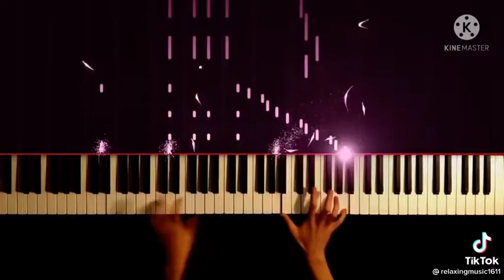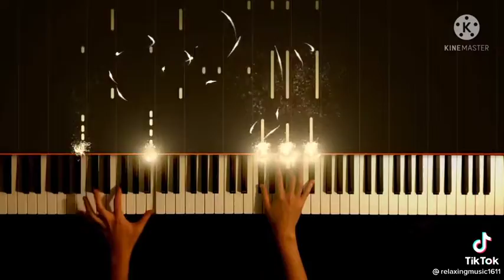霍爾的移動城堡～好舒壓